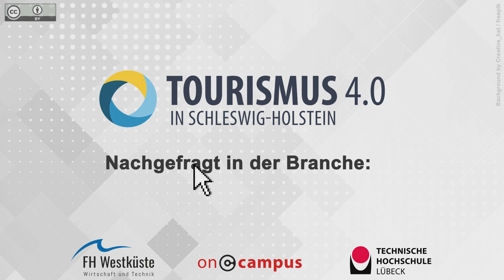Interview mit Günter Exel, Tourismuszukunft, Live-Reportagen und Smart Marketing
Tourismus 4.0 in Schleswig-Holstein – Weiterbildungsangebot für touristische Unternehmen.
Jetzt kostenfrei testen!

Sie möchten nähere Informationen zu Themen wie "Social Media" und "Smart Marketing" erhalten? Online-Kurse, die diese Inhalte behandeln sind in Kürze verfügbar

Original-Video:
Titel: „Interview mit Günter Exel, Tourismuszukunft, Live-Reportagen und Smart Marketing“